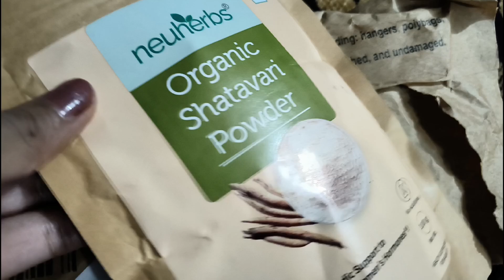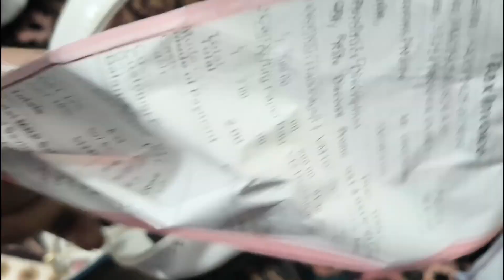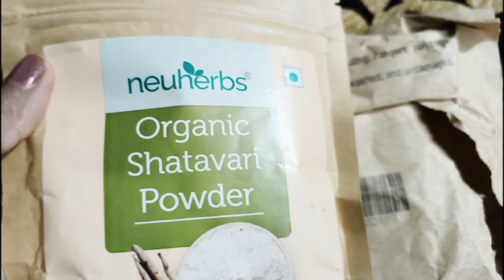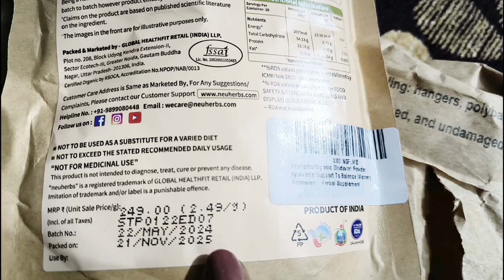my sandals collection l शूट के दिन कितना काम होता है full day साडी एक गलती हो गई l हाथ जल गया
Neuherbs Organic Shatavari Powder | Ayurvedic Support To Balance Women's Hormones | Herbal Supplement | Good For Healthy Digestion & Reproductive System | Certified Organic - 100g

Take a look at this Sipa Permanent Paint Marker Pen - White Color - Oil based ink, Write on any surface on Flipkart